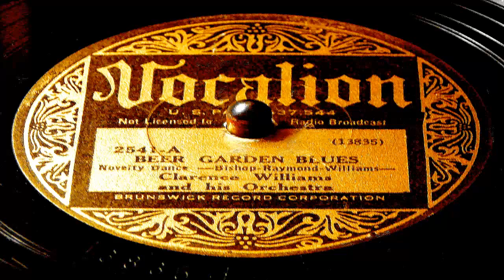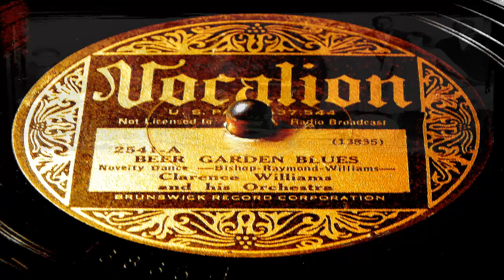Beer Garden Blues - Clarence Williams And His Orchestra (Vocalion)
Recorded on August 18, 1933. Clarence Williams and his Orchestra - left to right - Albert Socarras, Prince Robinson, Cyrus St. Clair, Clarence Williams, Buddy Christian, Charlie Irvis, Sara Martin, Floyd Casey, Eva Taylor, Ed Allen.

Between 1923 and 1937, Williams proved to be a prolific producer, organizing at least two recording sessions a month and recording over 300 sides under his own name. It was common for him to record with one company and, if he didn't like the results, go across town and record the same session for another company under a different name. The Dixie Washboard Band and Blue Grass Foot Warmers are but two of the pseudonyms he used in his pursuit for the best possible session.

In 1927, Williams tried his hand at musical theater. He wrote the book and music for and also produced the show "Bottomland," which starred his wife, Eva Taylor. The show was not a critical success. However, Williams's New York publishing company prospered, continuing to do business until 1943 when he sold its catalog of over 2,000 songs to Decca for a reputed $50,000.

From the late thirties until he lost his sight after being hit by a cab in 1956, Williams spent most of his time composing. He died in Queens, New York on November 6, 1965. During his lifetime, he had been a composer, pianist, vocalist, record producer, music publisher and agent. He may not have been the inventor of jazz, but he was influential enough in his day to be forgiven that one exaggeration.